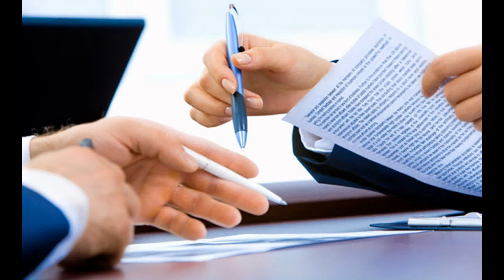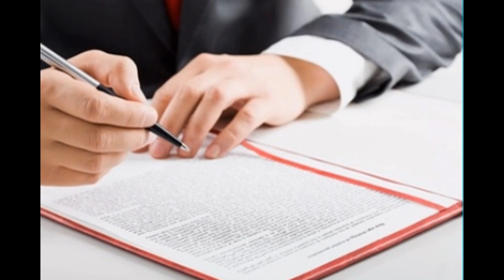Legal Structured Settlement